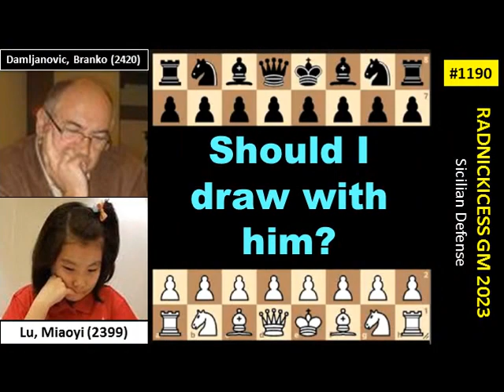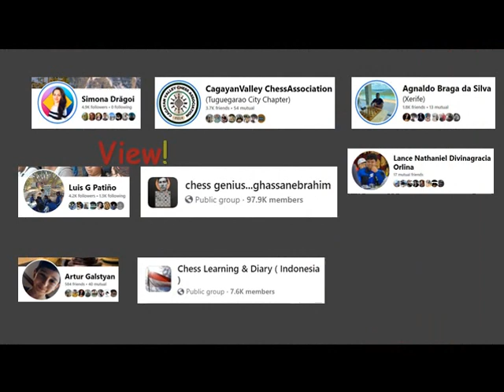SHOULD I DRAW WITH HIM? | Chess Acts 1190